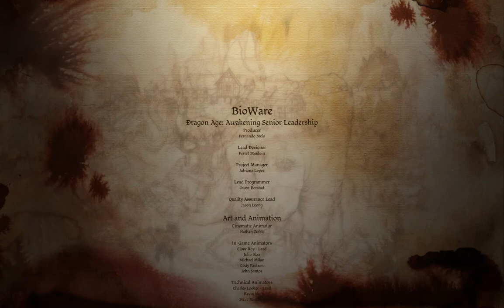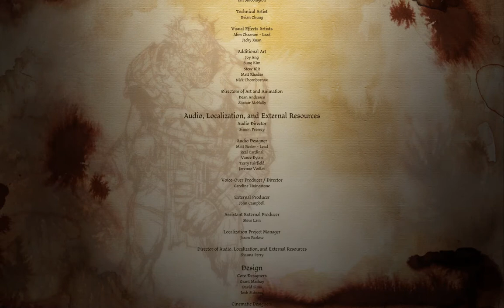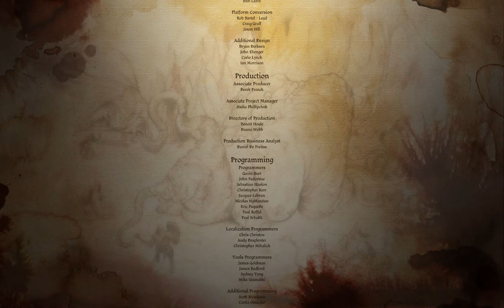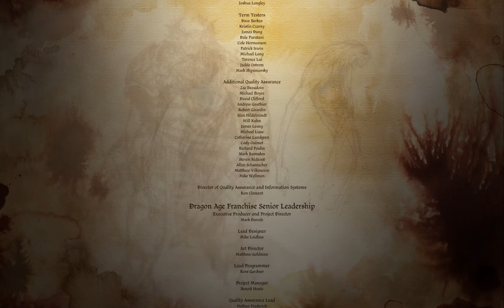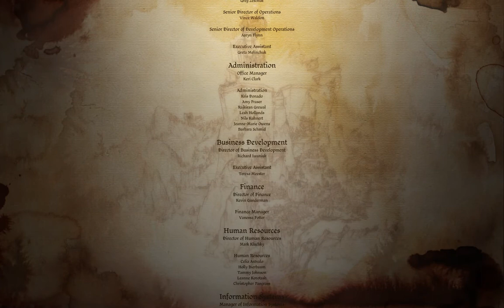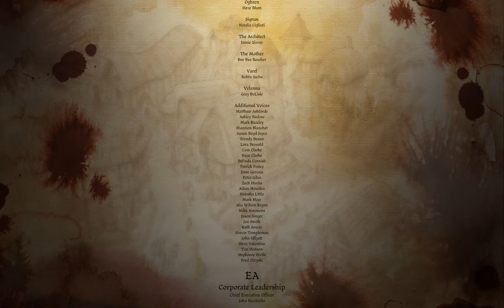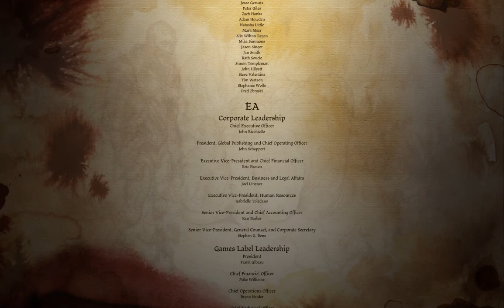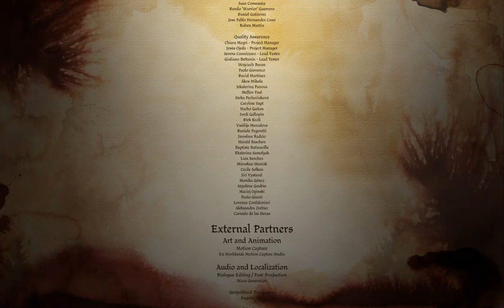DA Origins Awakening Part 55: Facing the Mother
I take the party up to the Mother, and she laughingly greets us. She’s aware that we’ve already killed the Architect, who she refers to as “the Father”, and she certainly doesn’t miss him. She lets us know that in her opinion, the Architect was responsible for ruining her and the other darkspawn by taking away their ability to hear the Call of the Old Gods. In fact, she appears to have something of a death wish for that reason, as she hopes that once she dies she’ll be able to hear the “music” again. It’s clear that she’s reacted badly to the Architect’s freeing her, and in a sense she’s actually somewhat sympathetic. Like all broodmothers, she was originally a normal woman, and getting freed made her aware of the fact that she had become a twisted monster. Nonetheless, she’s responsible for a lot of death and misery in our kingdom and it’s finally time to kill her.

The Mother is very much a worthy final boss. She’s not as durable as the high dragon from earlier, but her hide is quite strong and she’s got a great deal of health along with quite a few attack abilities. Her scream attack can stun the entire party, much like a dragon roar, and like the Architect she can cast Glyph of Neutralization to shut down our mages. The biggest concern, however, is her tentacles. As a broodmother, she has numerous tentacles, and they pop up from the ground and will try to grab us. These tentacles are potent enemies in and of themselves, having an elite rank and being capable of grabbing a party member. More serious, however, is what happens when a tentacle is destroyed. Once a tentacle is reduced to zero health, it triggers a large group of childer grubs to be “born” and enter the battle on the Mother’s side. They’re weak individually, but in numbers they can quickly overwhelm the party. As such, it’s actually a good idea to pace our attack and not try to kill too many tentacles too fast. We’ll get swarmed by grubs and the fight can quickly become unwinnable if that happens.

As soon as the cutscene ends and the final battle proper begins, I hit the Mother with our Tevinter flame attack—it can only be used once on one enemy, so we may as well use it right off the bat. From there, as soon as the Mother’s tentacles pop up out of the ground, I have the party focus on tackling those while ignoring the Mother herself. These tentacles are quite dangerous as offensive weapons and also have a unique ability to curl up into a defensive position that makes them harder to damage. Still, individually they aren’t THAT tough, and we steadily thin them out. Of course, destroying a tentacle releases grubs, and when they come out I have the party disengage to focus on grubs. They’re not too bad, so long as they’re kept in manageable numbers. Through patience and plenty of poultices and mana potions, we methodically clear out the tentacles and grubs, and I take the opportunity to hit the Mother with area-effect attacks while we’re doing so. First, I use the lyrium sand explosive Dworkin gave us, and then I cast Blizzard right on top of her. Both would normally be friendly fire risks, but not in this case due to the Mother’s large size and inability to move. They work wonders on reducing the Mother’s health, and by the time we send our fighters to engage her in melee she’s already quite low. She’s still quite formidable and Justice gets KO’ed, but that’s alright. Ser Pounce-a-Lot revives him, and then I use our healing ability to restore everyone back to full fighting shape. We keep up the pressure, and finally the Mother’s health is reduced to zero and she dies in a cutscene. The party leaves and we cut to the epilogue and then the credits.

And that’s the end of Awakening. The story’s not nearly as epic or detailed as the original game, but as an expansion it’s not supposed to be. It added a lot of excellent additions like the new specializations, and it continued the BioWare tradition of fiendish dilemmas and moral gray areas. The high fantasy archetype tends to have clashes of pure good and pure evil—one need only think of Lord of the Rings and its battle between the pure good Gandalf and the pure evil Sauron—but that’s not how real-life conflicts work. What I love about Dragon Age is it recognizes this and raises real questions about what the “right thing” even is. Having the player choose between saving Vigil’s Keep or Amaranthine, with real consequences either way, was an excellent way to get the player emotionally involved and think about the pros and cons of each. The same goes for the Architect’s goals and his offer of an alliance, raising questions of whether the Architect even qualifies as a bad guy at all. And, of course, it still has the addictive gameplay and combat of the original, although it lacked romances. All told, a great expansion to a truly great game.